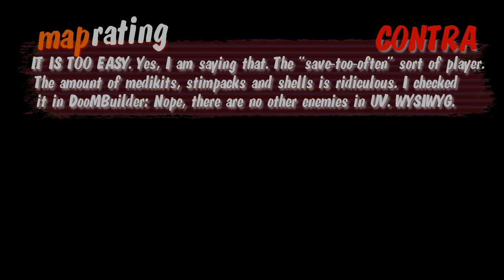Let's Play... "DARK.WAD"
It is too easy.
Even for me. And that means... it is too easy. Quite simple.
At the end summary of the pro and cons the footage cuts out for no reason and there is only a black background. Sorry for that.

And I also hate that the footage I take (60 fps) is being massively reduced by Youtube and/or the Flash player. On my systems, HD playback on Youtube is always quite stuttering, even when switching to fullscreen what should turn on the hardware accelerated video decoding. And I am pretty sure a GTX670 can handle a few MBit/s to decode (in fact, my 80 MBit/s camcorder output is fine even in software decoding)..

(Actually I died once but I cut it out :3)